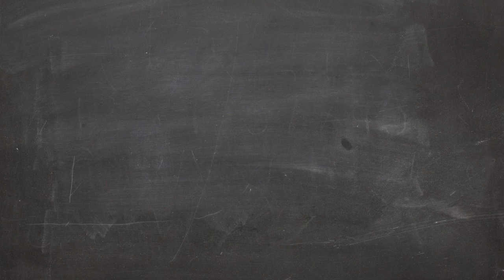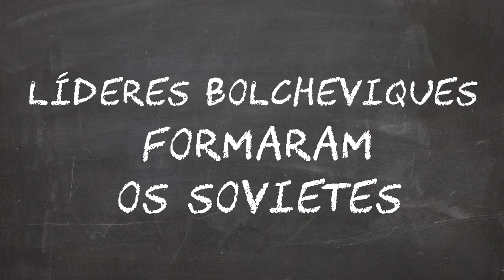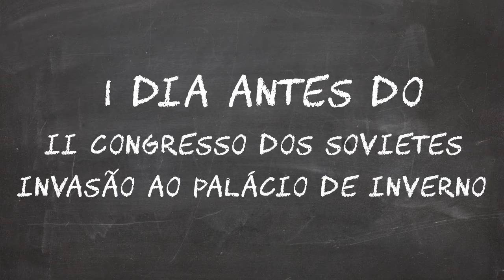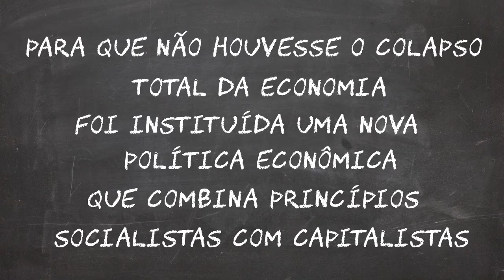Revolução Russa - Luiz | Enem Musical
★  Projeto: Aprenda com Música
Dessa vez um resumo em forma de música de um conteúdo recorrente no Enem e em outros vestibulares, a REVOLUÇÃO RUSSA!

★ Deixe sugestões para os próximos vídeos.

♪ Voz de Luiz